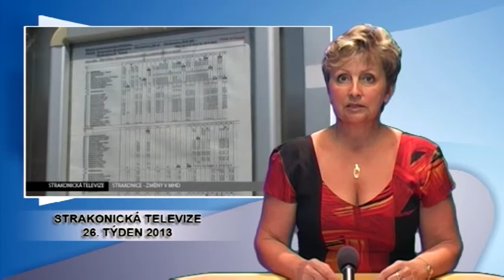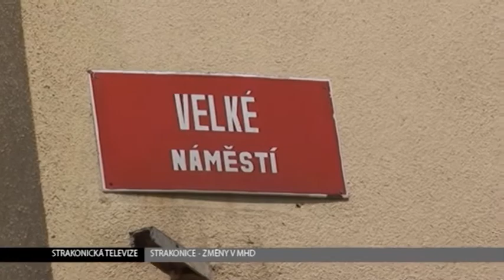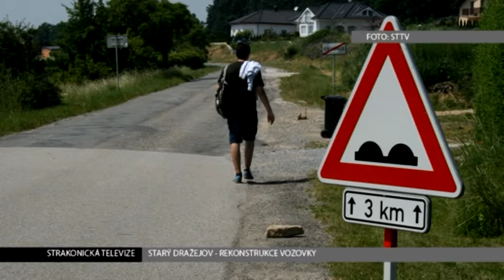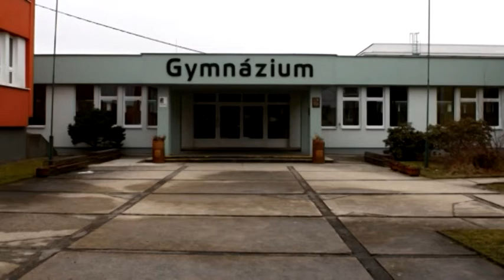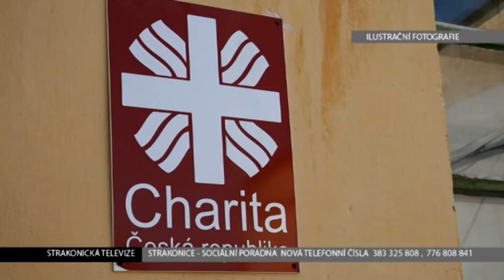Strakonická TV: Zpravodajství 26/2013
Od prvního července se sloučí dvě linky městské hromadné dopravy. Sedmý ročník Strakonického dudáčka byl zahájen v centru města. V Jiníně se představila motokrosová špička juniorů.